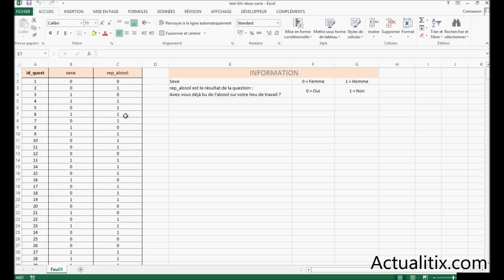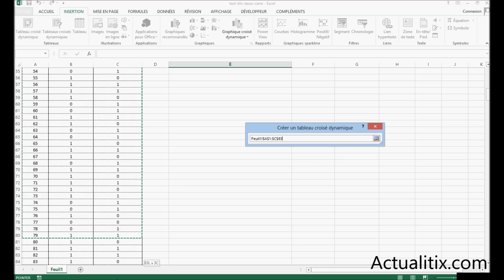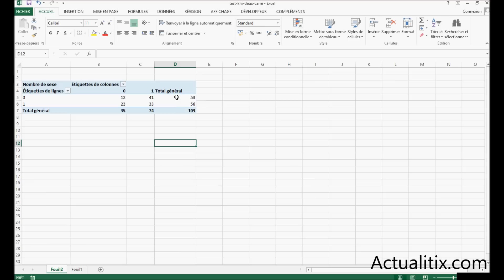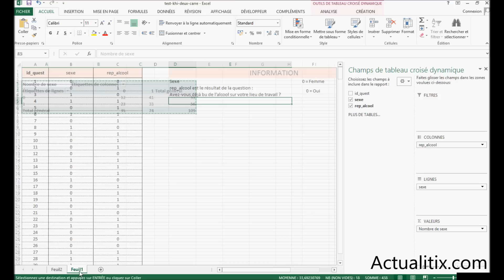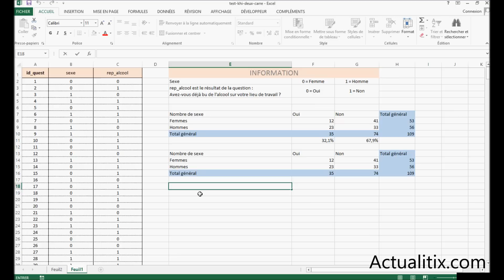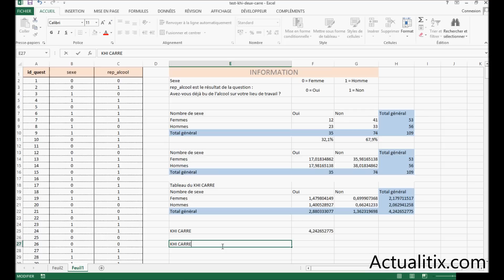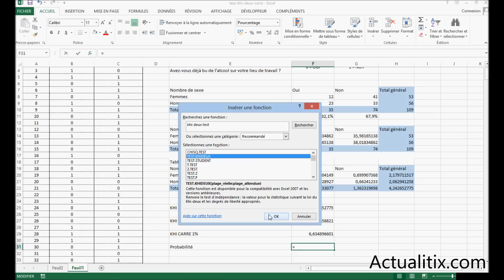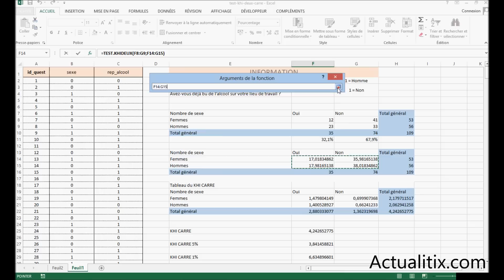KHI DEUX (ou KHI CARRE) : Calcul dans Excel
Vidéo présentant le calcul du khi deux (khi carré) dans le logiciel Excel. Pour obtenir le khi deux nous allons devoir, en autres,mettre en place un tableau croisé dynamique ou calculer les fréquences théoriques. Ces opérations seront effectuées dans le logiciel Excel.